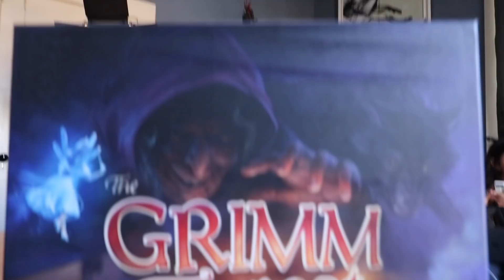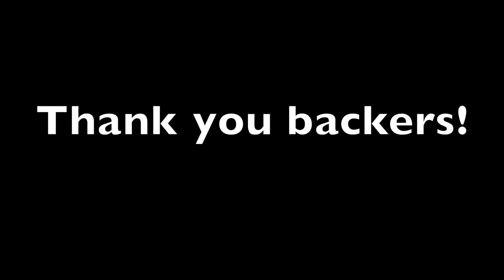The Grimm Forest Shipping Update #1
Kickstarter backer shipping update time! Here is the latest info!

Need to update your shipping address? You have until January 8th!